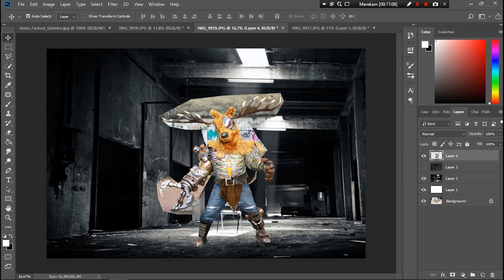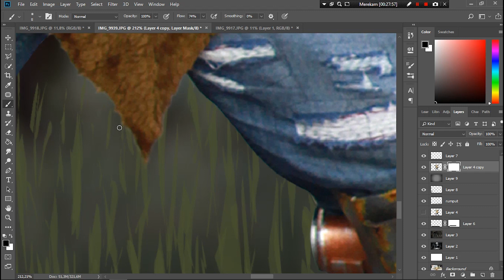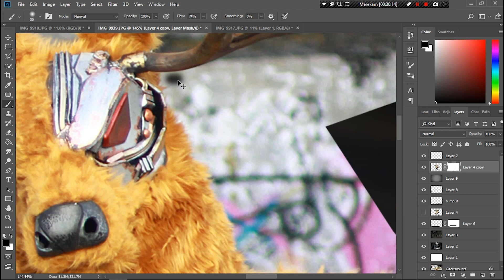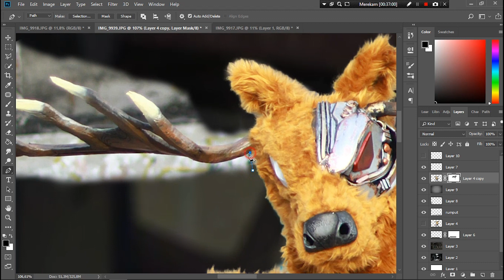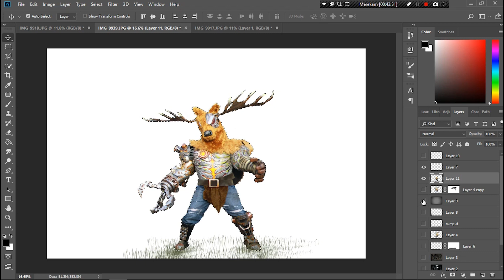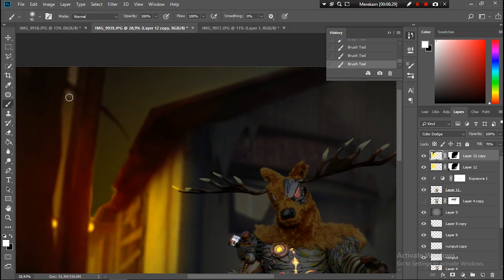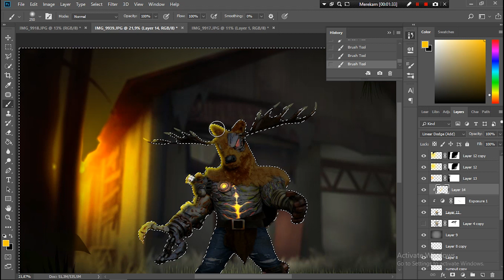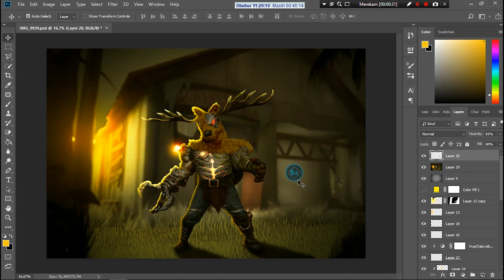Edit foto dari karakter cosplay identity V - Realistic Cosplay_Photoshop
Halo minnaaaa
jumpa lagi bersama Anjar S.A

yuk bagi kalian cosplayer yang mau fotonya di editin agar makin seperti karakter aslinya bisa DM aja ke
syarat dan ketentuan berlaku ya wajib follow akun instagram anjar92.sa

Bantu support channel Anjar S.A dengan,
Klik tombol LIKE dan KOMEN dibawah jika kalian suka dengan video ini.

makasih minna